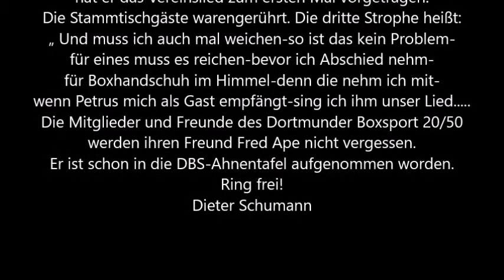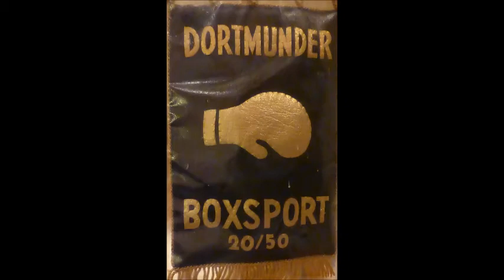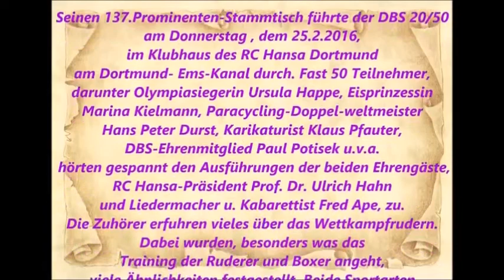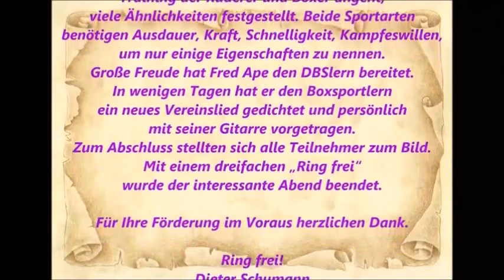Dortmund Der Dortmunder BS trauert um den Folk-Musiker Fred Ape 137. Prominenten Stammtisch 5. Teil